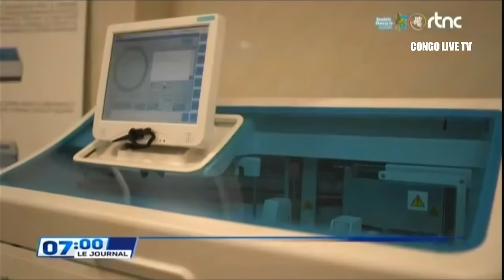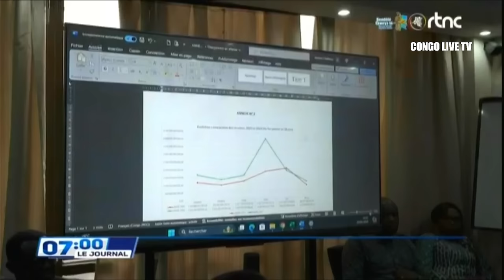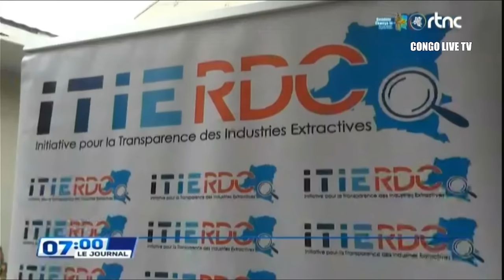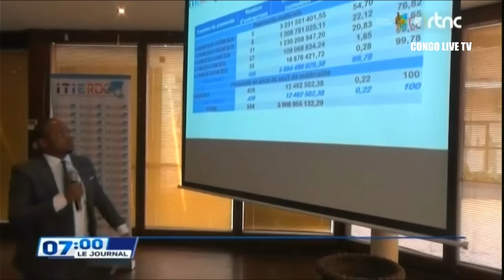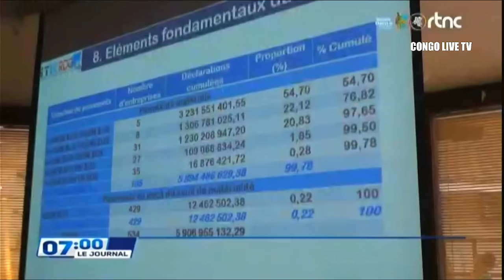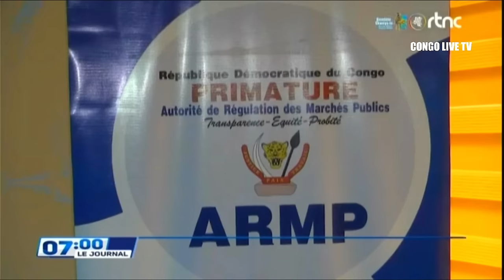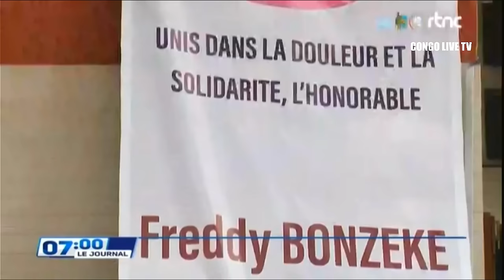🔴RDC : SUIVEZ LE GRAND JOURNAL DE CE VENDREDI LE 21.06.2024 RTNC EDITION 07H00